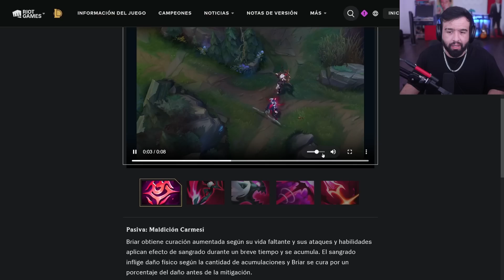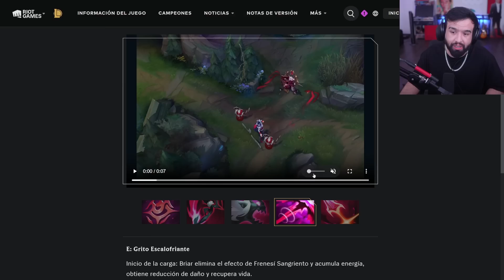NUEVO JUNGLA Y PLATICANDO DE COSAS | Wild Rift